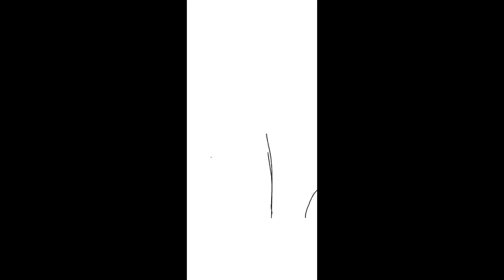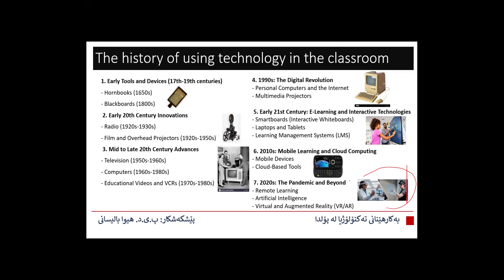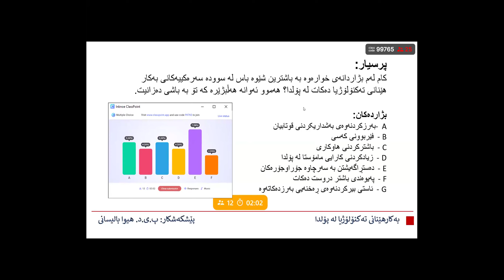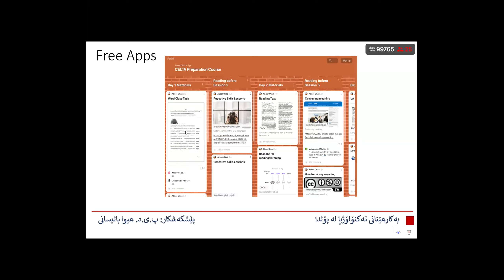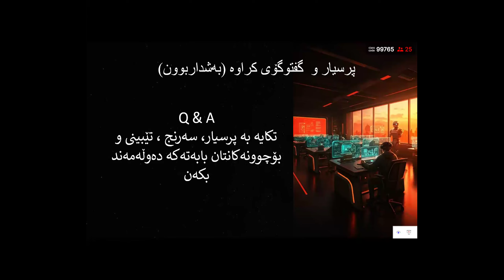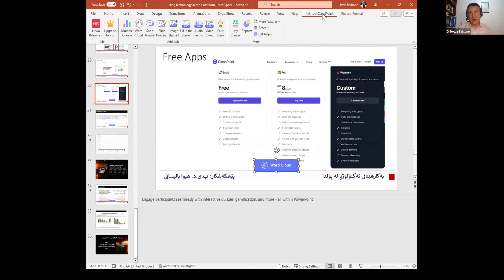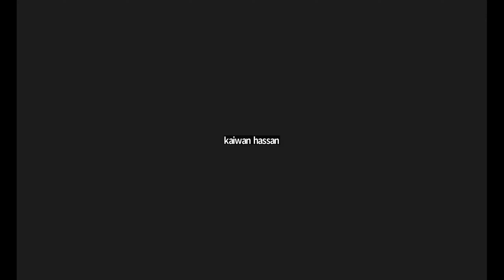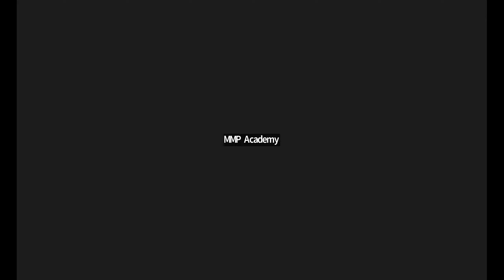Using Technology in the Classroom بەکارهێنانی تەکنەلۆژیا لە پۆلدا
وێبینارێک بۆ پەرێز پ.ی.د.هیوا بالیسانی لە لایەن ئەکادیمیای مێگامایند پلەس لە رێکەوتی ٩/١١/٢٠٢٤